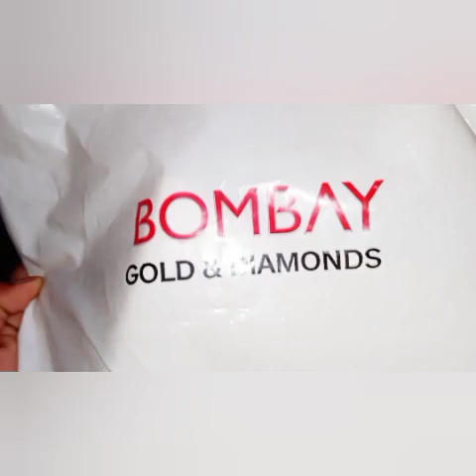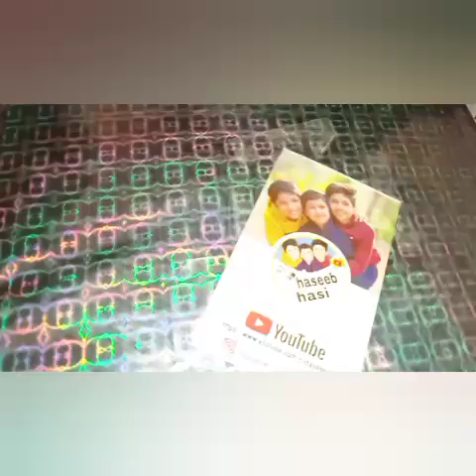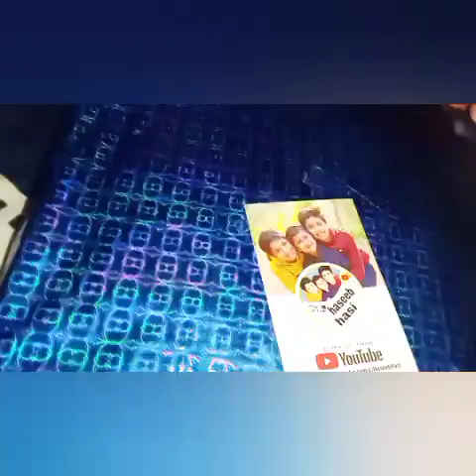പ്രതീക്ഷിക്കാതെ കിട്ടിയ ഗിഫ്റ്റ് 🤗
കാത്തിരുന്ന സമ്മാനം ഞങ്ങളെ തേടിയെത്തിയപ്പോ ഉണ്ടായ സന്തോഷംgiftunboxing gift ninnoos world10